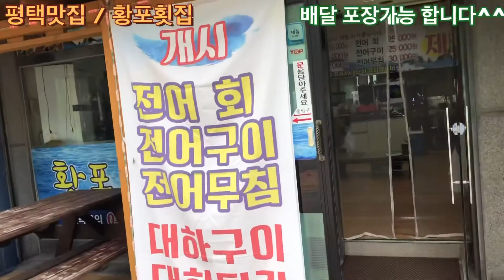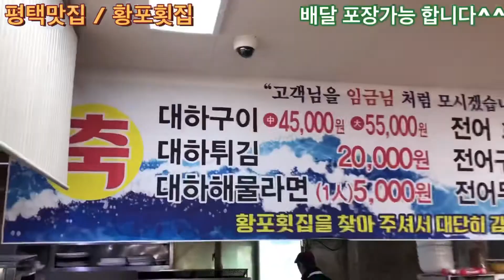[평택맛집 황포횟집] 평택사람들은 횟집하면 여기라고 항상 추천 한답니다 ! 먹어보면 그냥 끝